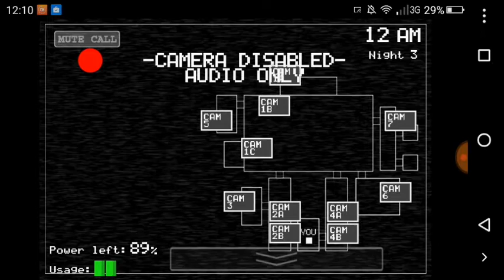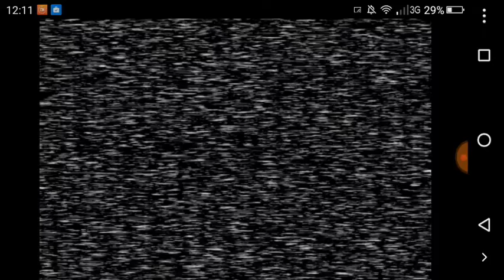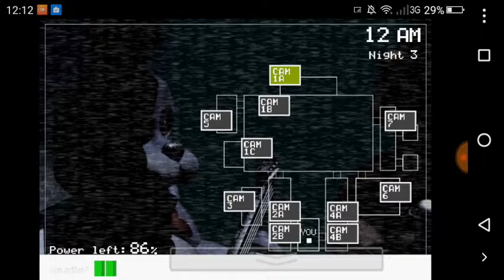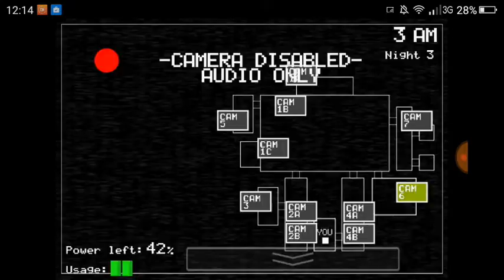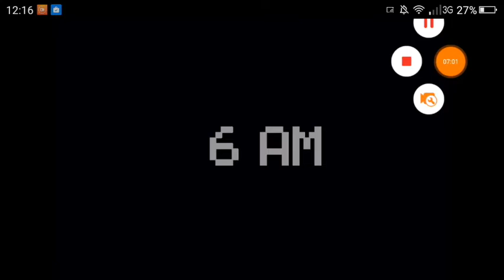Nasa projektowało tyłek Chice. Five Nights at Freddy's #2